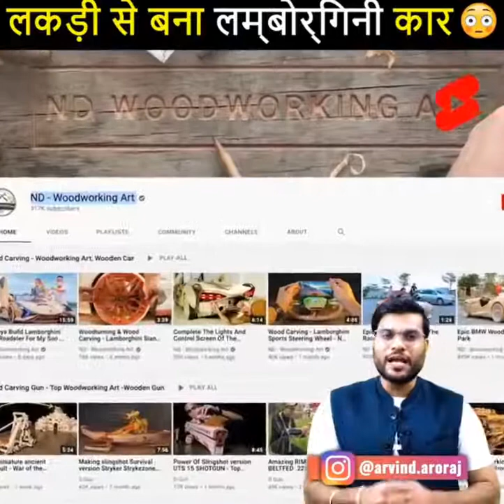आखिर क्यों लकड़ी से बनाई लैम्बोर्गिनी 🏎️ wow 🔥 | Arvind Arora | @A2 {Amazing Facts} ​